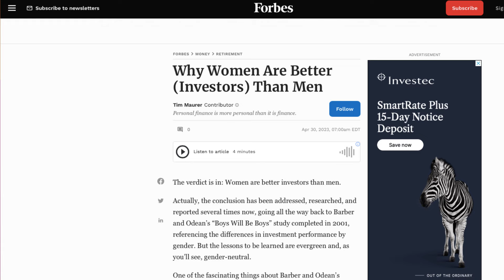Nothing BAD happens when Women have MORE Money!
I had the pleasure of sitting down with Sallie Krawcheck CEO of @Ellevest at the @gatesfoundation Goalkeepers Event in New York.  We discussed Women's economic power and why it's important to invest in women's wealth.